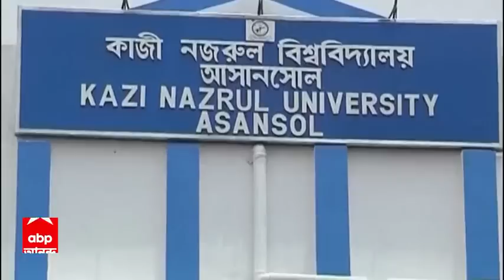Governor: তৃণমূল সরকার ঘনিষ্ঠ ২ উপাচার্যের বিরুদ্ধে তদন্তের নির্দেশ দিলেন রাজ্যপাল। ABP Ananda LIVE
উত্তরবঙ্গ বিশ্ববিদ্যালয়ের (North Bengal University) প্রাক্তন অন্তর্বর্তী উপাচার্য ওমপ্রকাশ মিশ্র (Omprakash Mishra) ও কাজী নজরুল বিশ্ববিদ্যালয়ের প্রাক্তন অন্তর্বর্তী উপাচার্য সাধন চক্রবর্তীর বিরুদ্ধে তদন্তের নির্দেশ দিলেন রাজ্যপাল। বিষয়টি মানহানিকর ও বেআইনি বলে মন্তব্য করেছেন ওমপ্রকাশ মিশ্র। অন্যদিকে, এবিষয়ে কিছুই জানেন না বলে দাবি করেছেন সাধন চক্রবর্তী।